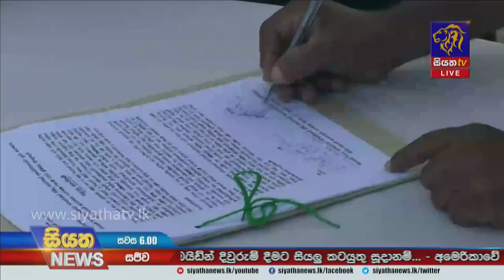Siyatha News | 06.00 PM | 20 - 01 - 2021